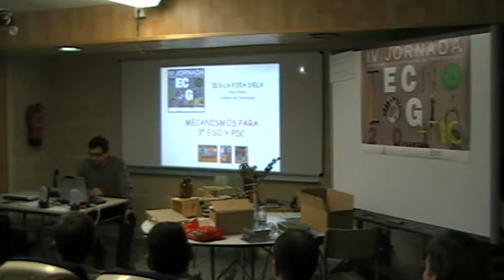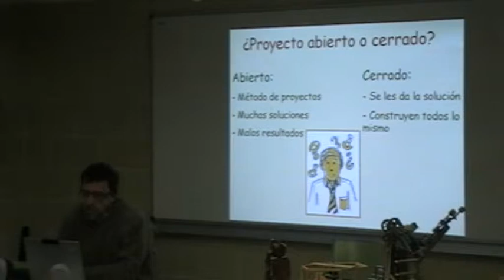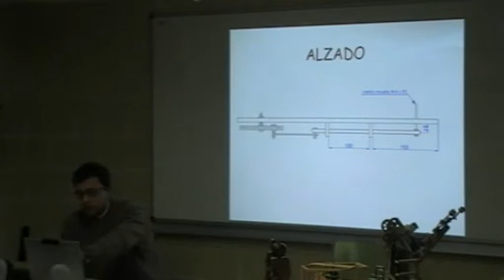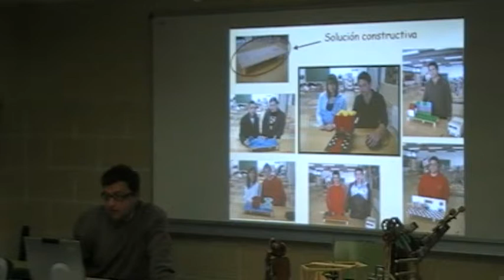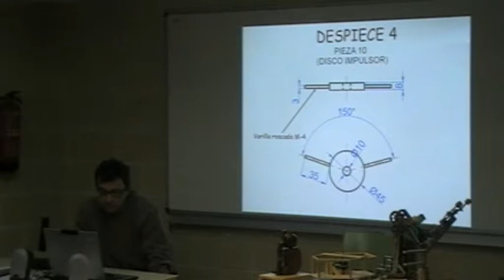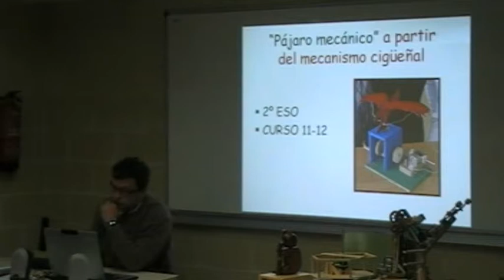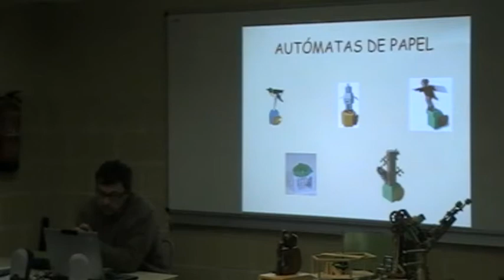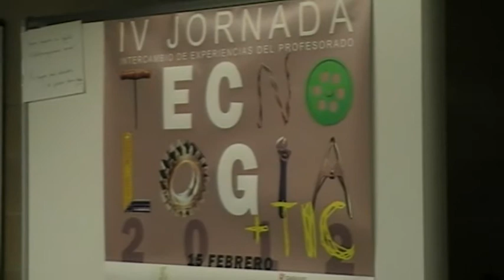Proyecto: "Mecanismos para PDC y 3º de la ESO"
Ponència de Paco Pérez en la IV Jornada de Tecnologia i TIC del Cefire d'Elx